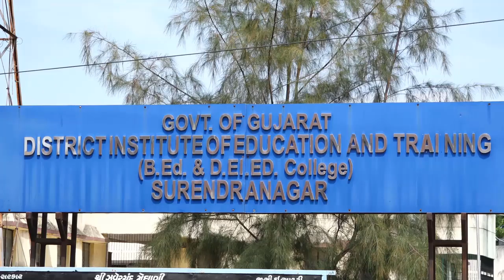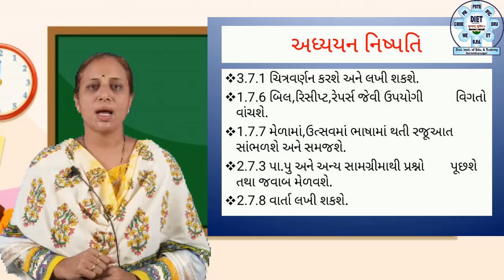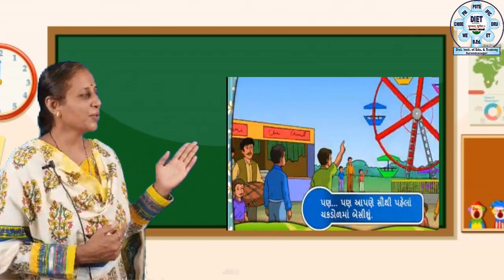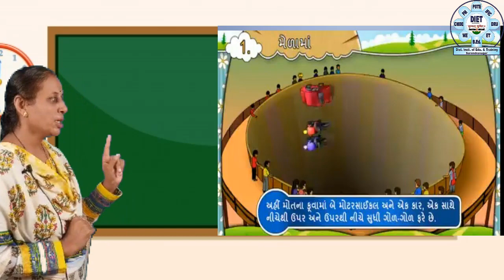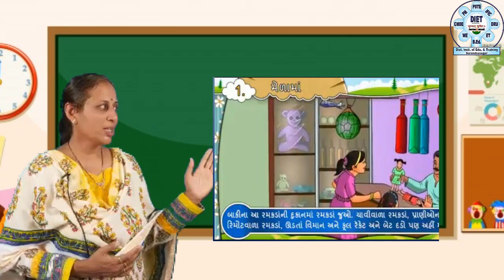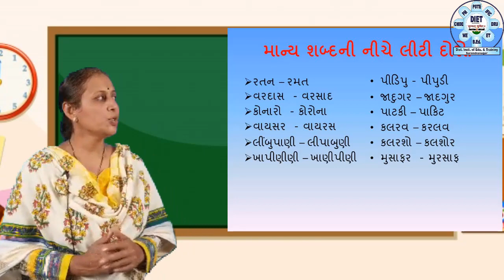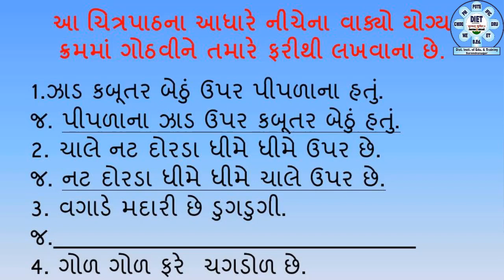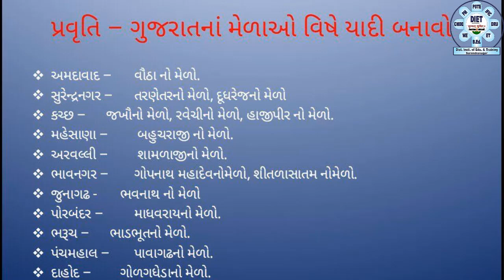STD 7 | GUJARATI | CHAP 1 | MELAMA (CHITRA PATH)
ધોરણ - ૭ | ગુજરાતી | પ્રકરણ - ૧ | મેળામાં (ચિત્ર પાઠ)